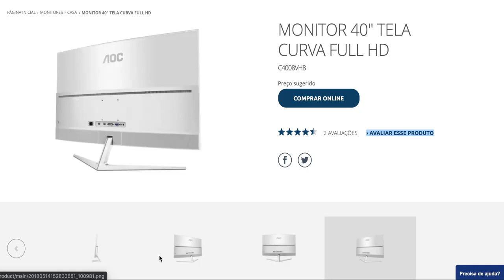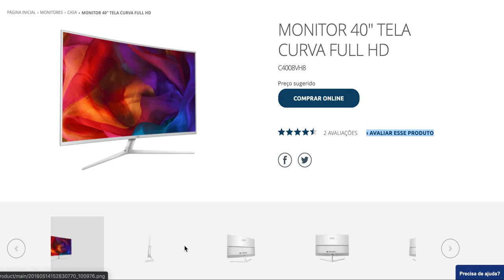MONITOR 40 TELA CURVA FULL HD